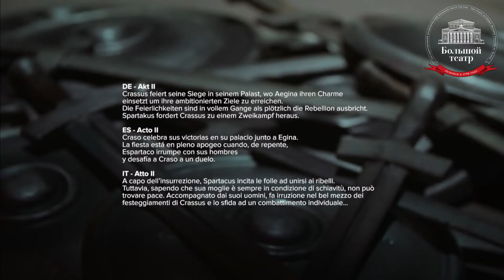Igor Tsvirko, Artemy Belyakov in “Spartacus". Ballet in three acts. Act 2. Bolshoi Theatre, 2021.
«Спартак». Балет в трех действиях. Действие 2-е. Большой театр, 2021.
Музыка Арама Хачатуряна.
Либретто Юрия Григоровича по мотивам одноименного романа Раффаэлло Джованьоли и сюжетам древней истории (с использованием сценария Николая Волкова).
Хореограф - постановщик - Юрий Григорович.
Художник - постановщик - Симон Вирсаладзе.
Дирижер - постановщик - Геннадий Рождественский.
Действующие лица и исполнители:
Спартак, вождь восставших гладиаторов - Игорь Цвирко.
Красс, римский полководец - Артемий Беляков.
Эгина, куртизанка - Светлана Захарова.
Фригия, возлюбленная Спартака - Анна Никулина.
Гладиатор - Денис Савин.

Балет и оркестр ГАБТ России.
Дирижер: Павел Сорокин.

"Spartacus". Ballet in three acts. Act 2. Bolshoi Theatre, 2021.
Libretto by Yuri Grigorovich based on the novel of the same name by Raffaello Giovagnoli and plots of ancient history (using a script by Nikolai Volkov).
The choreographer is Yuri Grigorovich.
The production designer is Simon Virsaladze.
Actors and performers:
Spartacus, the leader of the rebellious gladiators - Igor Tsvirko.
Crassus, the Roman commander - Artemy Belyakov.
Egina, the courtesan - Svetlana Zakharova.
Phrygia, the beloved of Spartacus - Anna Nikulina.

Ballet and orchestra of the GABT of Russia.
Conductor: Pavel Sorokin.